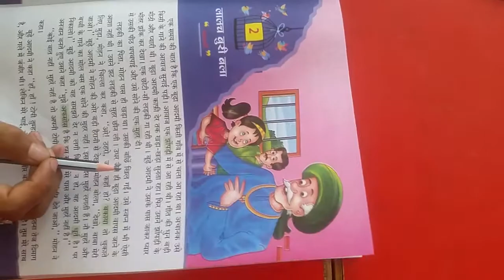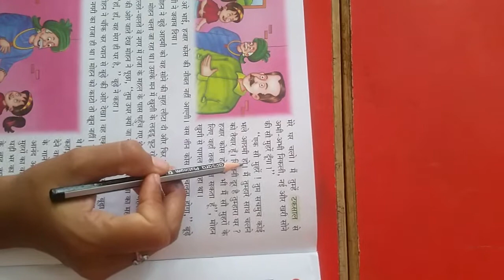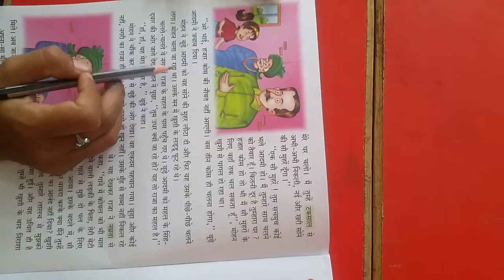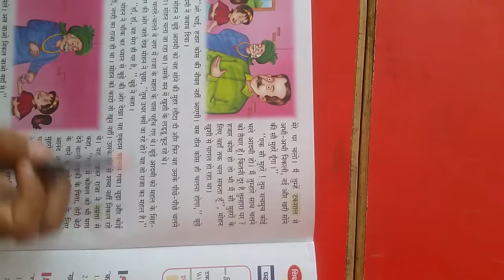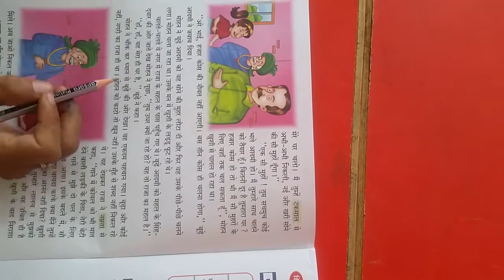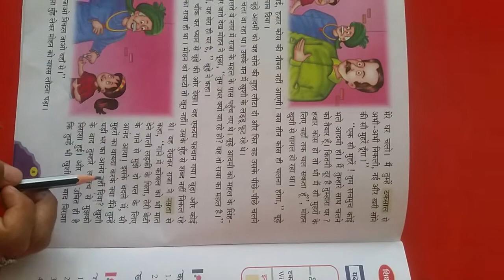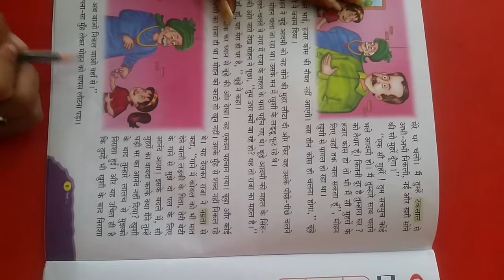2 hindi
2 hindi